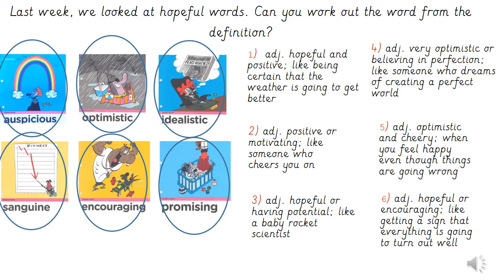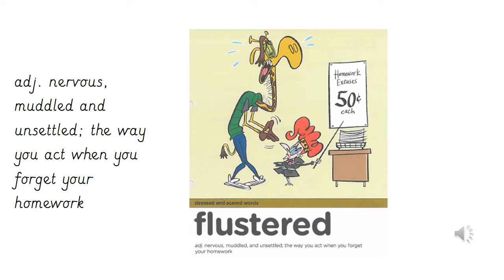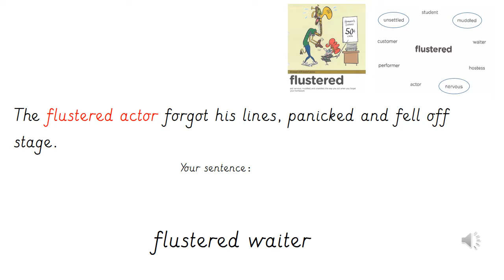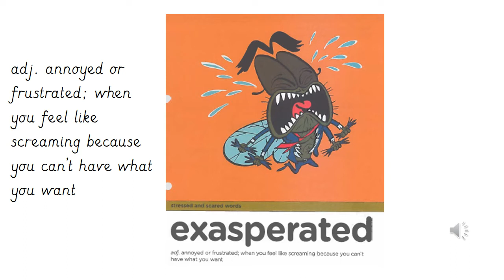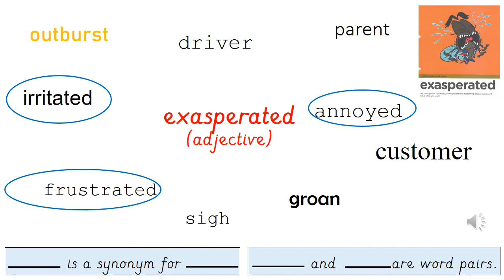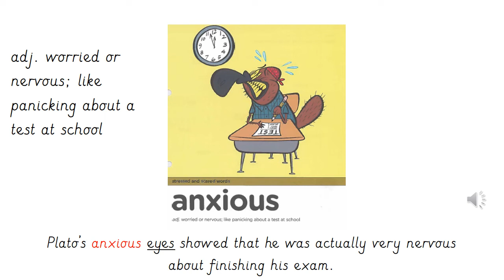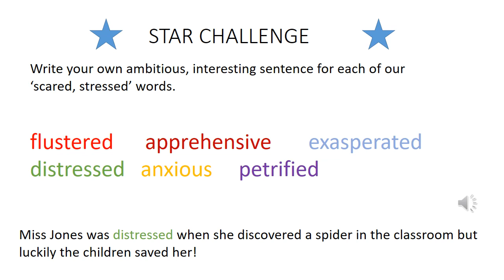L3 Stressed and scared words